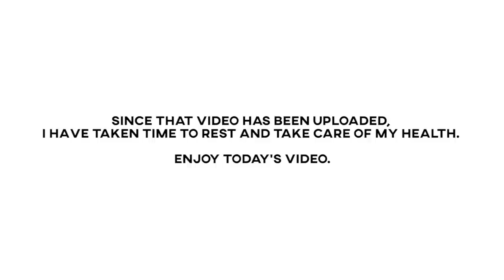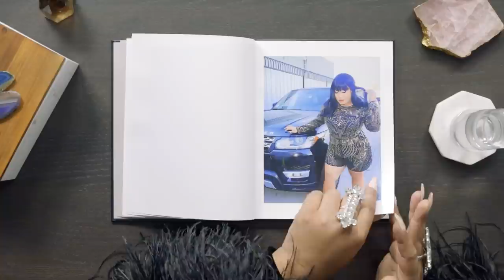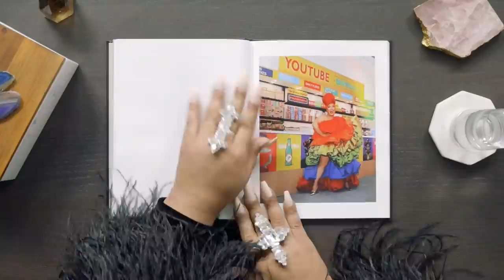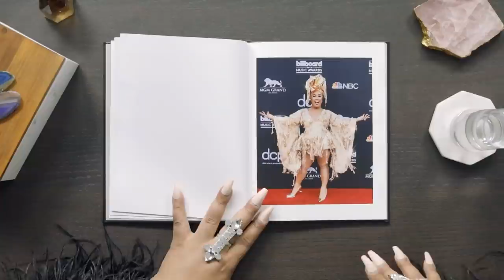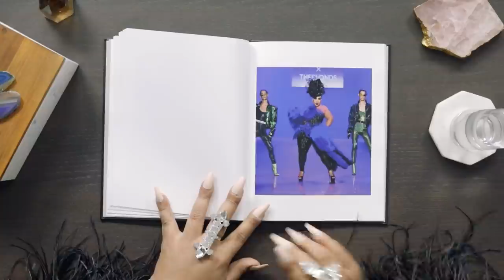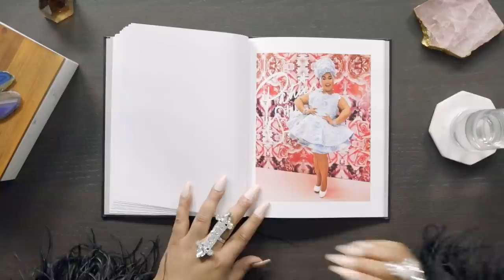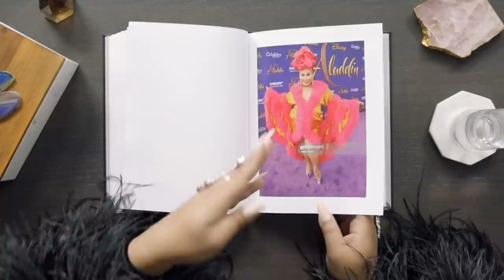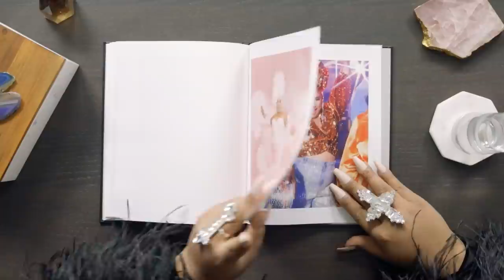Patrick Starrr Breaks Down 20 Looks From 2016 to Now | Life in Looks | Vogue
This was soooo fun taking a trip down memory lane! Make sure you go to my Instagram to see more outfits!!

xoxo
PatrickStarrr

PATRICKSTARRR

PSTARRRsnaps

TEXT ME!

PatrickStarrr
2355 Westwood Blvd.